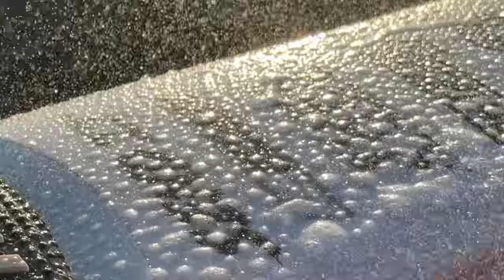MOJE POCITY Z NOVÉ KTM | EXC 300 TBI 2024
Pokud tě naše videa baví tak se klidně  můžete podívat na náš Instagram kde najdete mini  videa z našich enduro dnu!

ENDURU ZDAR